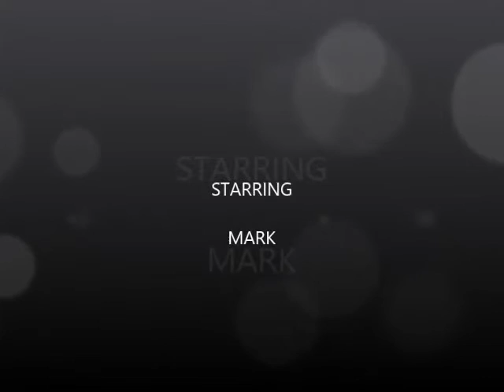My Magic Twilight & Vanishing Coin